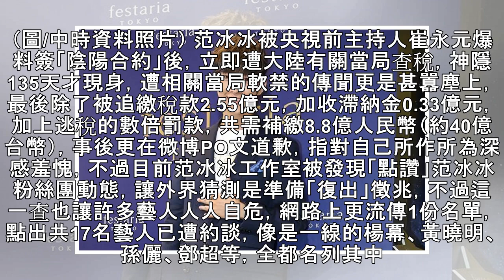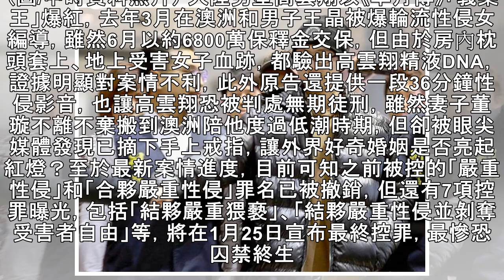2018比誰比較衰TOP5 范冰冰逃稅遭軟禁奪冠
2018比誰比較衰TOP5 范冰冰逃稅遭軟禁奪冠
回顧2018演藝圈期時並不平靜，可說是是非紛擾不斷，像是女星范冰冰逃稅人間蒸發135天，最後遭罰40億元台幣，衰尾指數可說是穩坐冠軍寶座，第二名則是孫鵬、狄鶯兒子孫安佐在美國揚言恐攻坐牢，近8個月才被釋放返台，至於還有哪些也入榜的藝人呢?就讓我們列出其中五位來重新回顧。 范冰冰傳出復出之路遙遙無期。（圖/中時資料照片） 范冰冰被央視前主持人崔永元爆料簽「陰陽合約」後，立即遭大陸有關當局查稅，神隱135天才現身，遭相關當局軟禁的傳聞更是甚囂塵上，最後除了被追繳稅款2.55億元，加收滯納金0.33億元，加上逃稅的數倍罰款，共需補繳8.8億人民幣（約40億台幣），事後更在微博PO文道歉，指對自己所作...